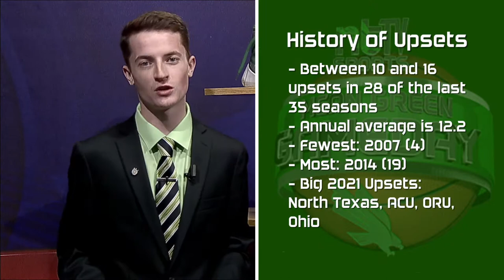Mean Green Gameday - UNT vs Villanova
Mean Green Gameday's special edition coverage of the second round of round 2!
Be sure to come back after the game as well for our special post game coverage!